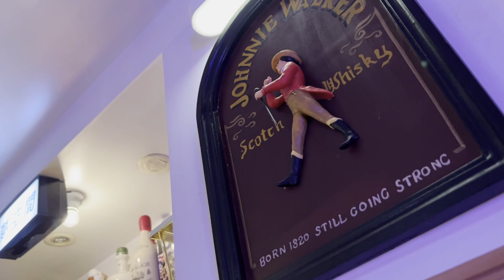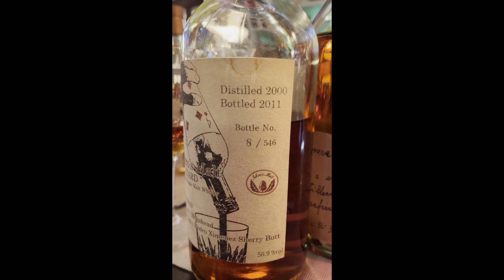酒님을 처음 영접하는 어린양 마스타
酒님앞에 회계하는 마스타입니다.